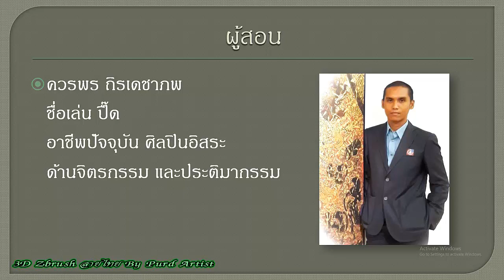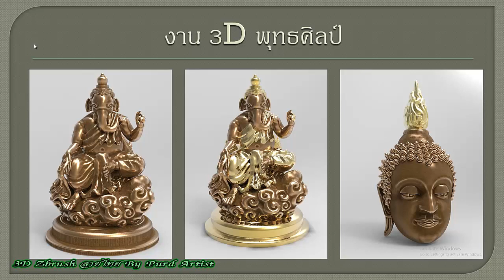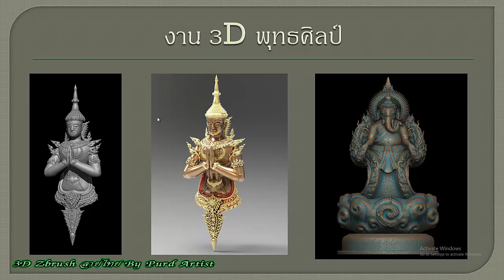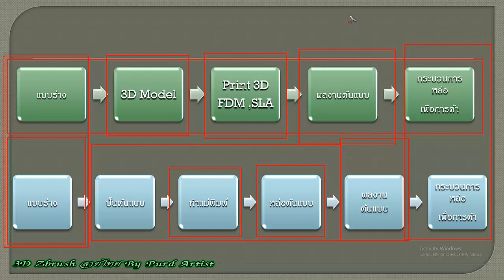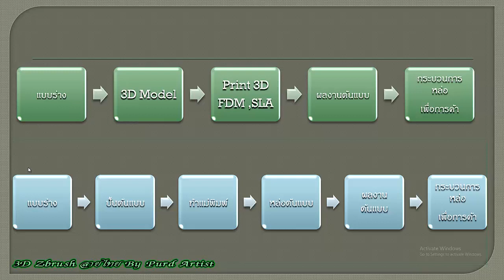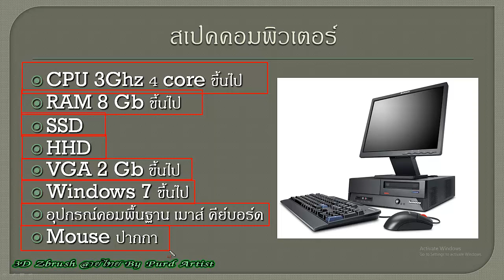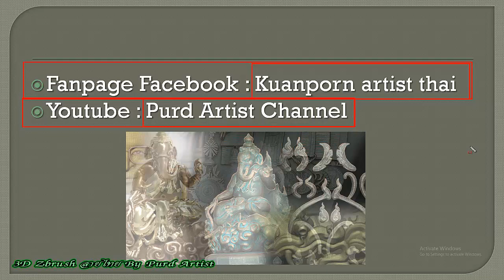หลักสูตร ออกแบ3D Zbrush งานพุทธศิลป์ - 01 บทนำ (สมาชิก)